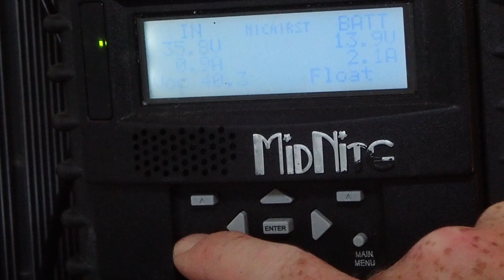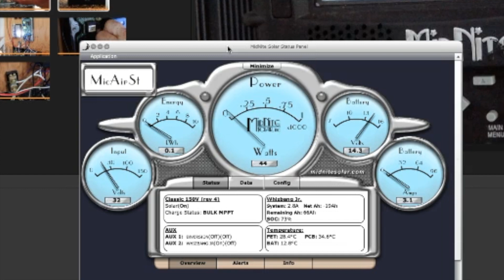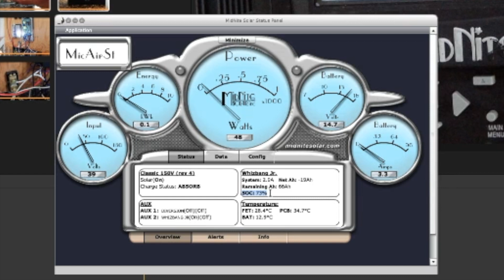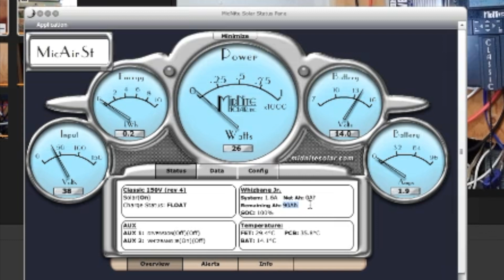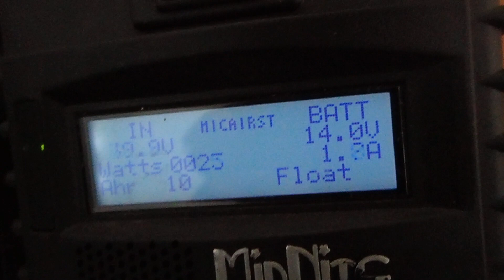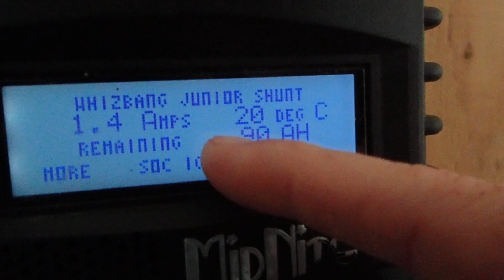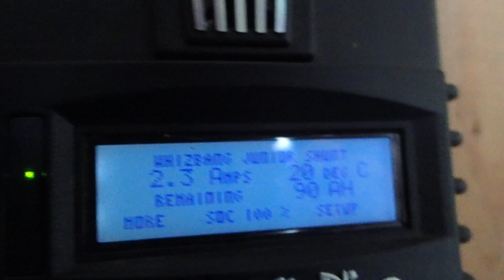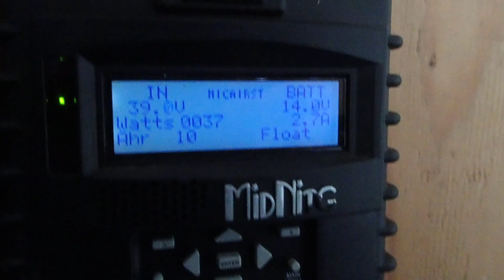Whizbang Jr (Midnite Solar Classic 150) Installation and Review - HOW TO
Whizbang Jr  (Midnite Solar Classic 150) Installation and Review